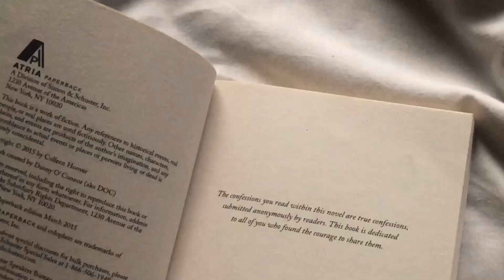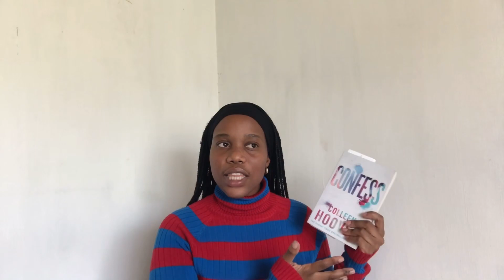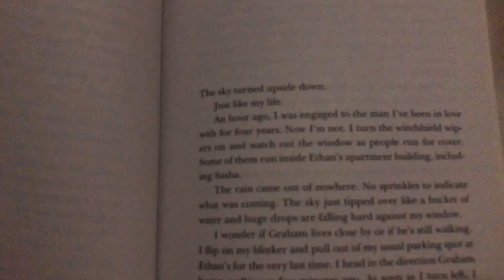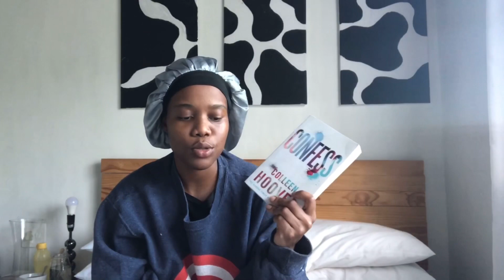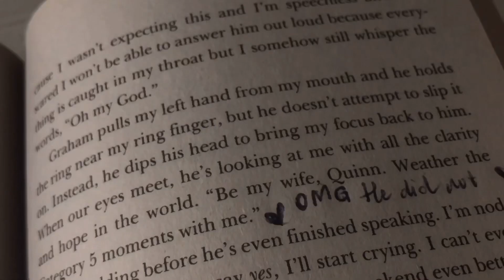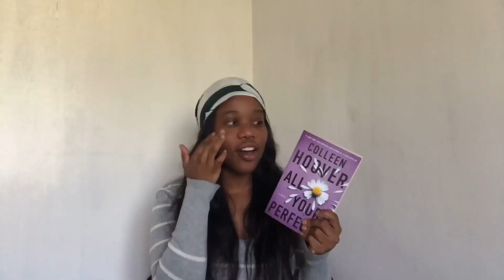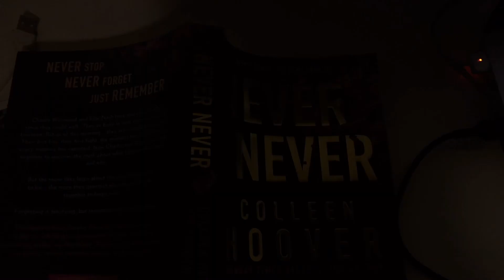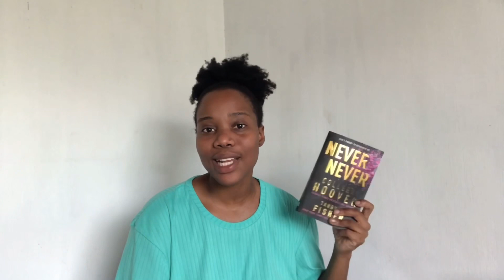reading vlog 📖| 24 hour readathon with Collen Hoover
HELLO MY SHUGAS
I hope you like and enjoy this part of the internet.

In this video, I will be reading books by Collen Hoover. I enjoy the author's writing and thought it will be fun to read more of her work. Thank you to Jonathan Ball Publishers for sending me a copy of Never Never. I really do appreciate it. This vlog took over a number of days, as a lot of things happened during my reading, but we finally did it and less than 24hours at that.